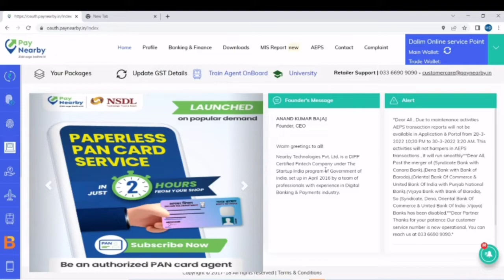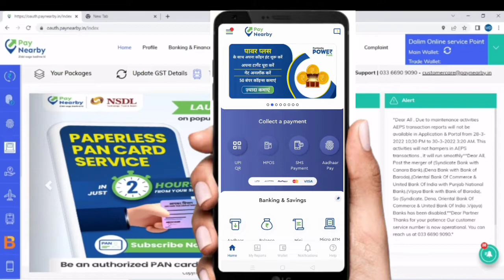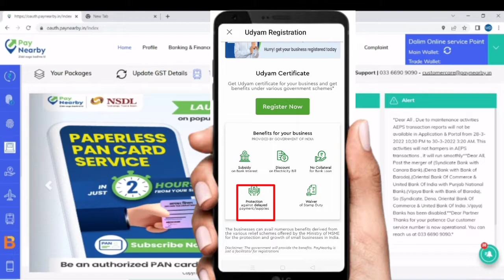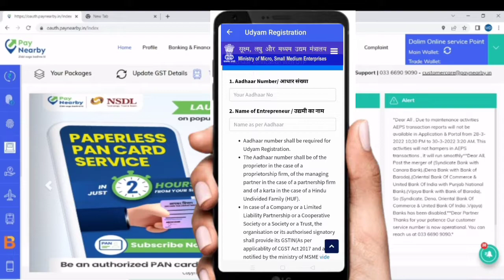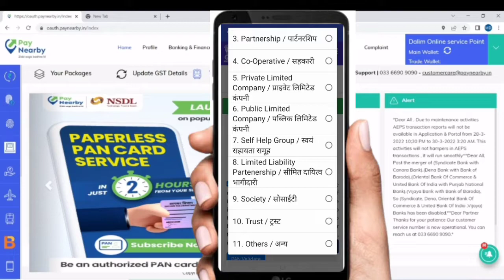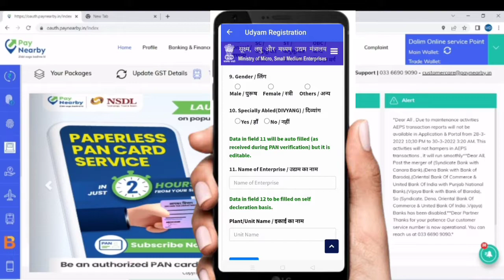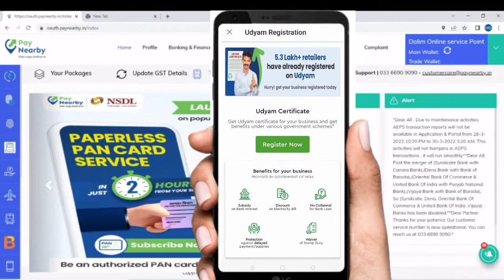paynearby good कमीशन कामाई | Free udyam registration | paynearby imp update | Bill पेमेंट डिस्काउंट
Ao Code, Rank Code, Ao No | पता करें पैन कार्ड के लिए | Paynearby pan card apply